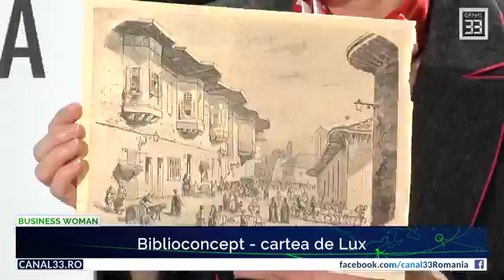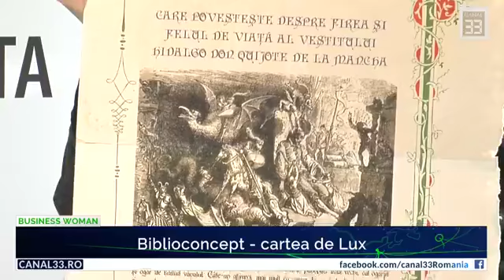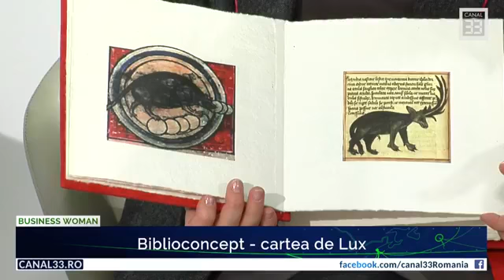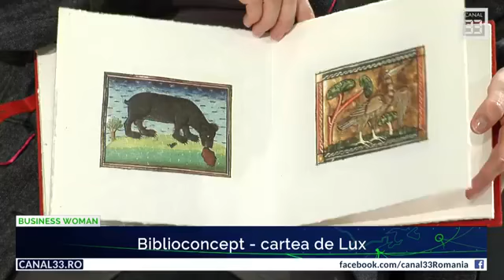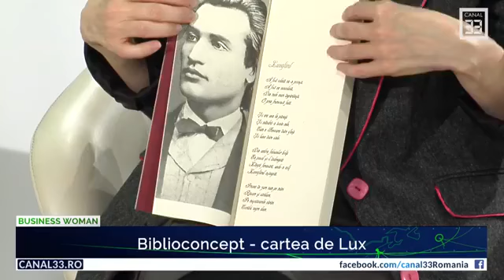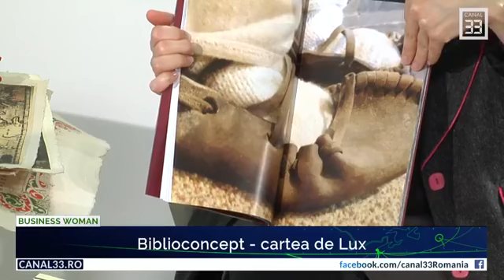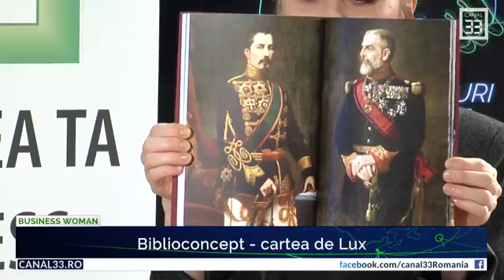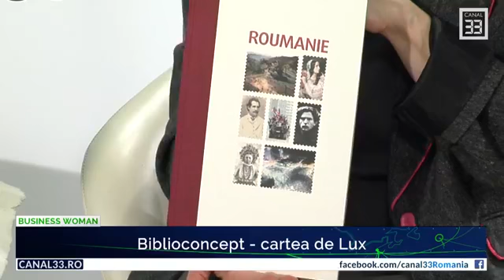Biblioconcept - cartea de Lux